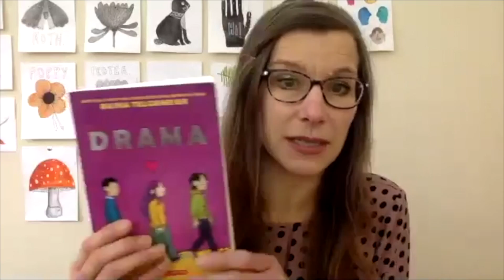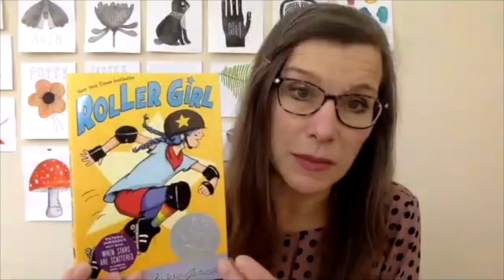Biblio Files: Episode 26 - Guilty Pleasure Reads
What's one of your guilty pleasure reads?

Each week, a few AADL staff members have a brief chat where they answer one question – from "What's your favorite classic?" to "What book didn't live up to the hype?".

What book would you have picked for this week's Biblio Files?